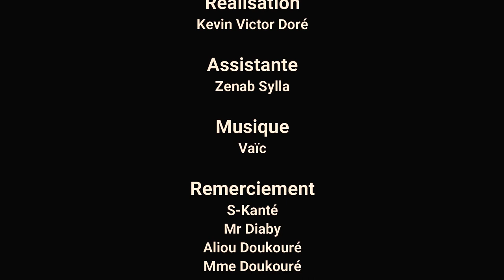Ramadan Flow | Commando Moustik | EPISODE 1 | SERIE GUINEENNE 🇬🇳 Version Française 2021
🔴 INFO / Vous êtes sur la plus grande chaînes YouTube Guinéenne.